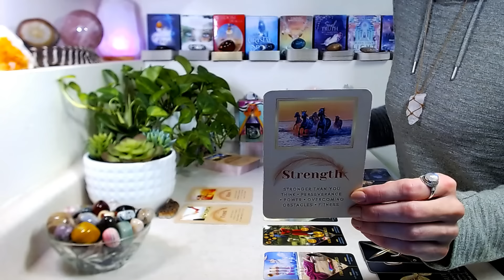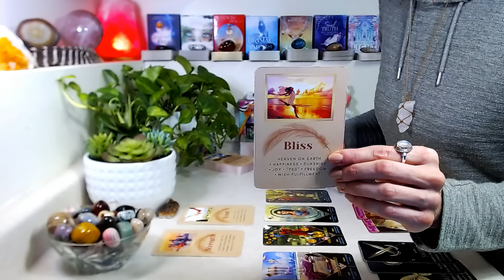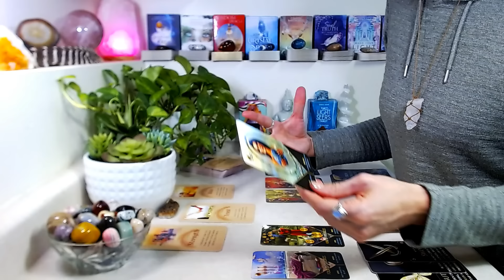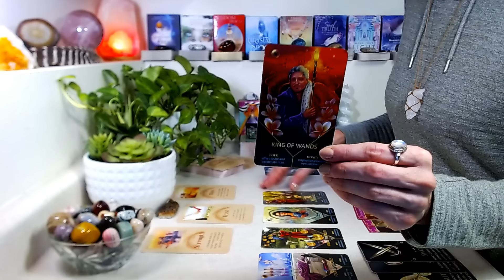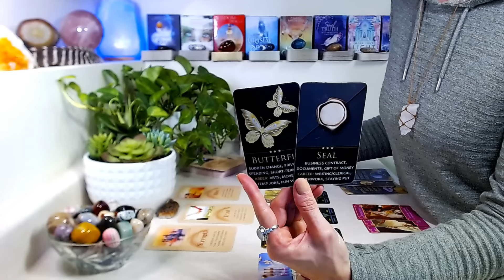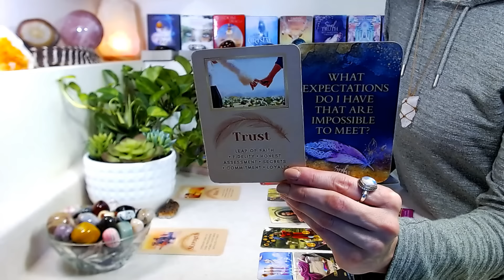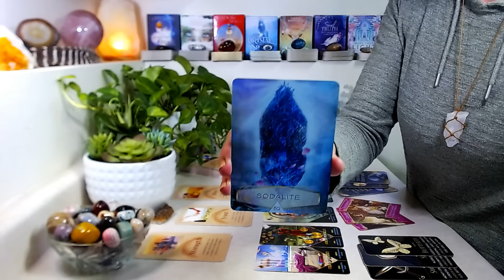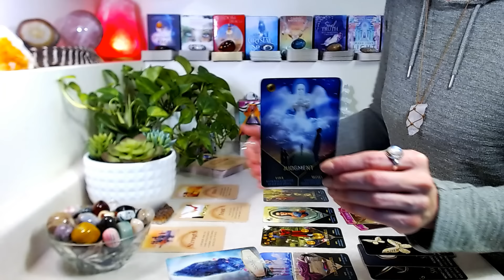CAPRICORN "MONTHLY" February 2024: Conscious Awareness Of Your Higher Calling ~ TRUST Is KEY!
"MONTHLY" February 2024: Main themes, general energy, career, love, soul reminders, messages from spirit.

Your Triggers ~ What You Need To Know!

Decks Used